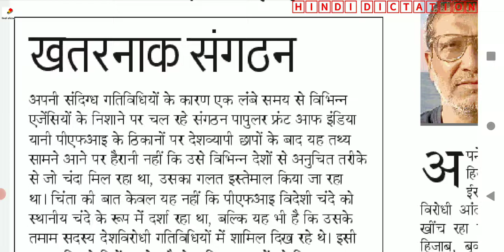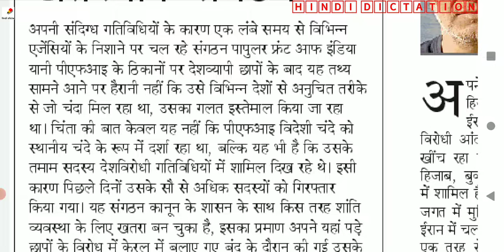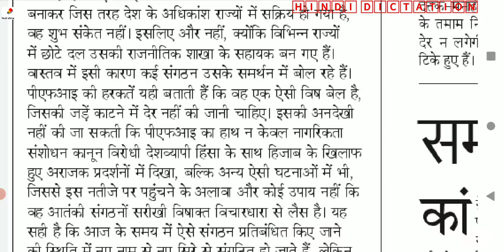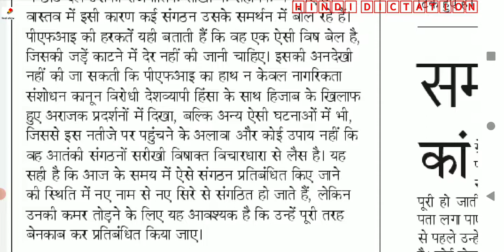75 WPM shorthand dictation || editorial dictation 75 wpm || संपादकीय डिक्टेशन 75wpm with outlines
75 WPM shorthand dictation || editorial dictation 75 wpm || संपादकीय डिक्टेशन 75wpm with oulines@hindidictation
नमस्कार, यह डिक्टेशन दैनिक जागरण से बोला गया है है कुल 460 शब्दों का संकलन है। जिसे 6 मिनट में बोला गया है। कठिन शब्दों की आउट लाइन्स आप टेलीग्राम पर आकर पूछ सकते हैं वहाँ आपको आउट लाइन मिल जाएंगी।
hindi shorthand dictation
daily editorial dictation in hindi
 dainik jagran sampadkiya dictation
75 wpm shorthand dictation
80 wpm shorthand editorial dictation
संपादकीय डिक्टेशन,हिन्दी डिक्टेशन 75 wpm,
जनसत्ता डिक्टेशन,
70 wpm shorthand dictation,
newspaper shorthand dictation in hindi,
hindi dictation 75 wpm,
80 wpm shorthand dictation,
100 wpm shorthand dictation,
hindi shorthand dictation,
shorthand dictation,
editorial dictation,
hindi dictation 80 wpm,
75 wpm hindi dictation,
70 wpm rajasthan high court dictation,
70 wpm hindi dictation,
80 wpm hindi dictation,